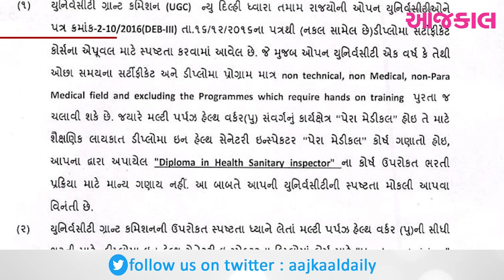આંબેડકર યુનિ.નું કોર્ષ કૌભાંડ : કોંગ્રેસના પ્રવક્તા નિદત બારોટે આપ્યું નિવેદન...